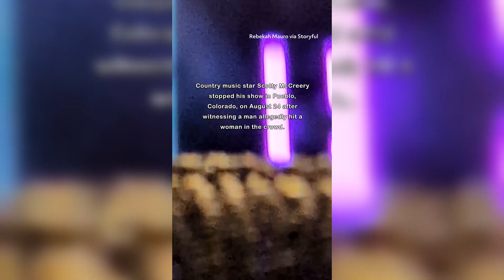Scotty McCreery Heroically Halts Concert to Confront Man Assaulting Woman – Shocking Moment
Scotty McCreery Heroically Halts Concert to Confront Man Assaulting Woman – Shocking Moment Caught on Camera

Scotty McCreery, former American Idol winner, stopped his Colorado State Fair concert to address an alleged assault in the audience. After noticing a man allegedly hitting a woman, McCreery paused his performance of "It Matters to Her," called out the attacker, and ensured security removed him. The incident, caught on video by a fan, is under investigation. McCreery's actions align with other artists like Adele, Billie Eilish, and Harry Styles, who have paused shows to protect fans' safety. Concertgoers are urged to share any information with Colorado State Fair Security.